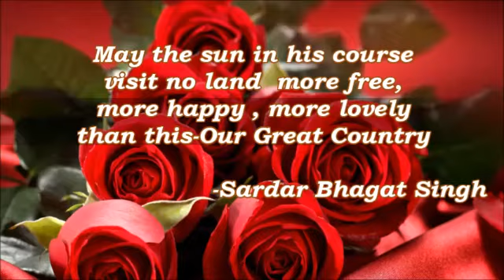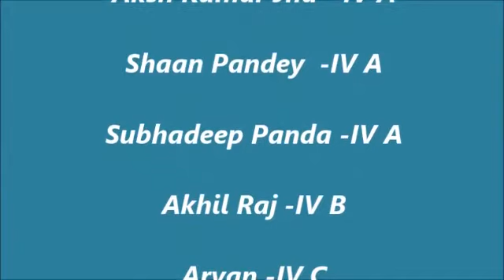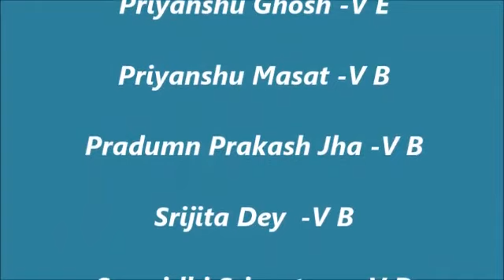👆Junior Wing Independence day programme